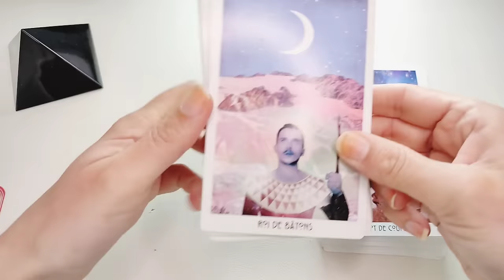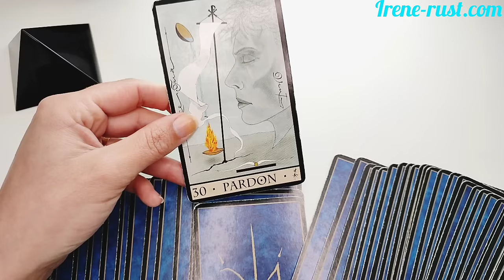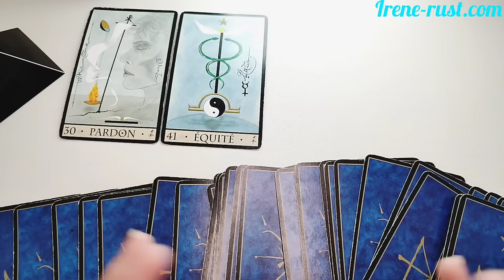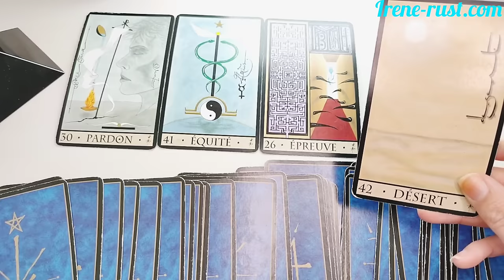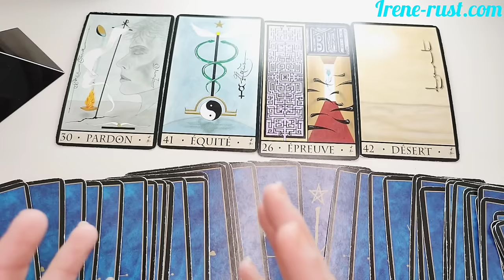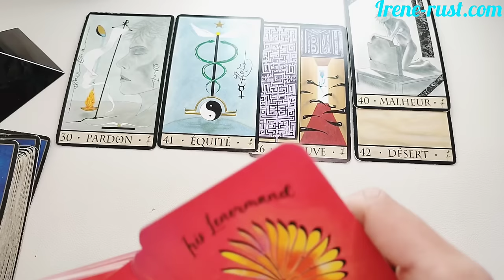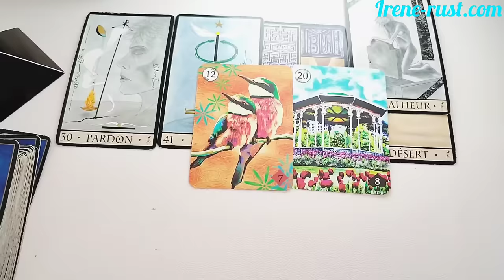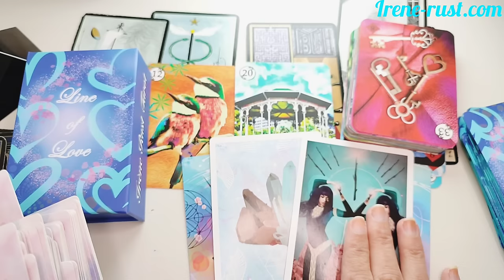Ce qui vient vers vous vers les 5 prochains jours! Le pardon et une vérité vis à vis d'une personne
Bonjour ,on se retrouve pour un petit aperçu des énergies générale au alentour de 5 jours.
Un pardon touchant ou pas ( en tout cas oui cela m' a touché ). Un moment de répit et une guidance de bonne augure.

GUIDANCE MENSUELLE DE MAI 2024

je vous embrasse et merci pour votre présence ♥️🌷